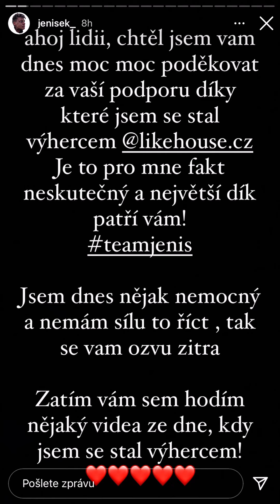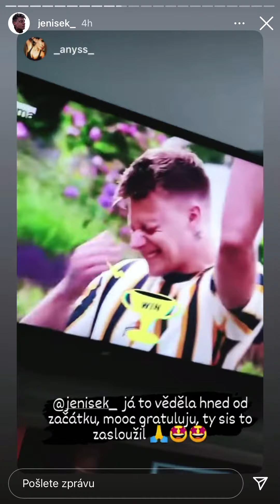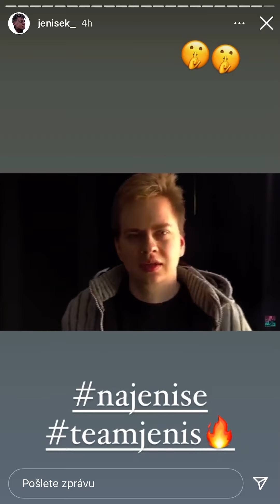JENIS Z LIKEHOUSE VYHRÁL 500K + VYJÁDŘENÍ